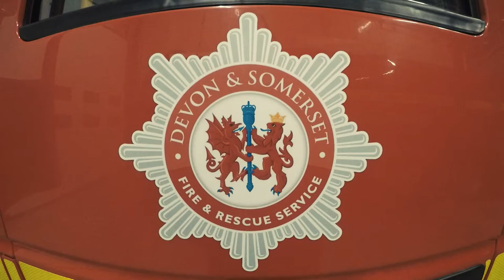Plympton Fire Station - BA Training Highlights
Devon & Somerset Fire Service, On call fire fights based at Plympton Fire Station. A small insight into BA training.